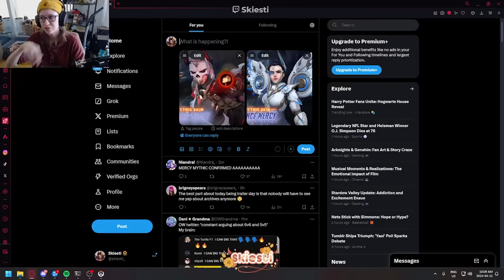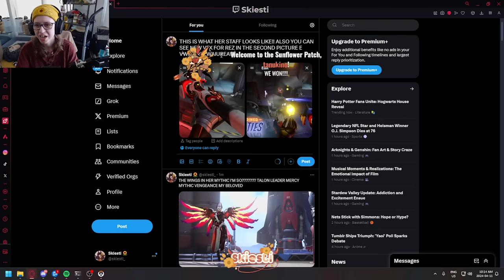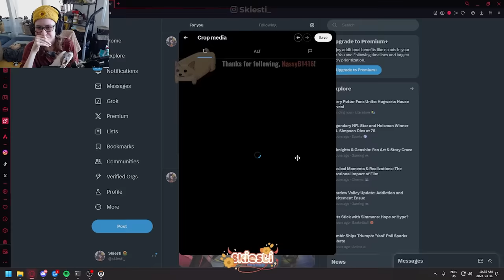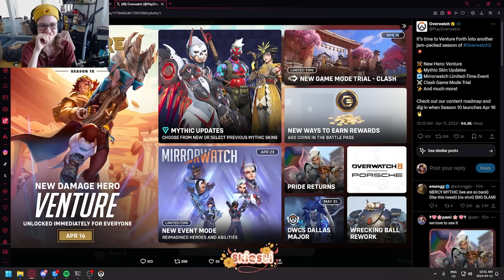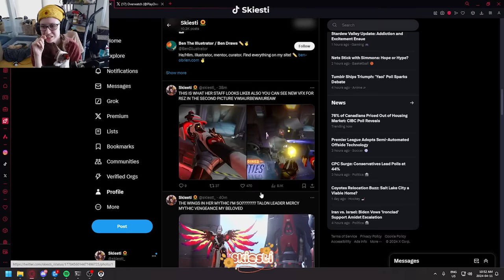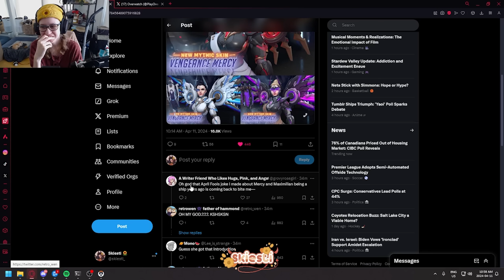OVERWATCH 2 REVEALED A MERCY MYTHIC SKIN || Season 10 Trailer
THIS IS NOT A DRILL EVIL TALON MERCY IS THE SEASON 10 MYTHIC SKIN AND I AM IN LOVE I AM LOSING MY MIND!!

0:00 S10 Trailer
2:25 Mercy Mythic Excitement

Overwatch 2 TOP 500 Mercy Gameplay (Overwatch Gameplay)